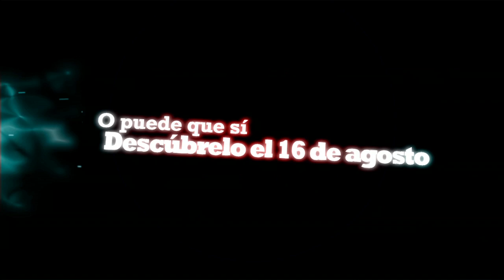Trailer de La Supercafetera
El 16 de agosto llega a internet el primer capítulo de la serie "La Súper Cafetera", la primera serie web de superhéroes española, para que te lo pases a lo grande con nuestros protagonistas. A partir de entonces, cada lunes podrás disfrutar de un nuevo episodio visitando

Aquí puedes ver un resumen de lo que está por venir. ¡Disfútalo!